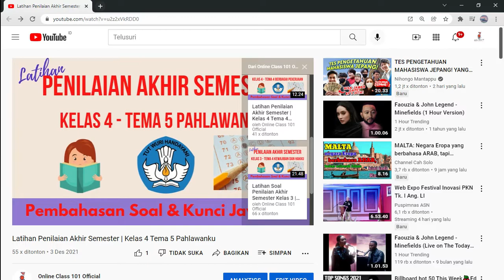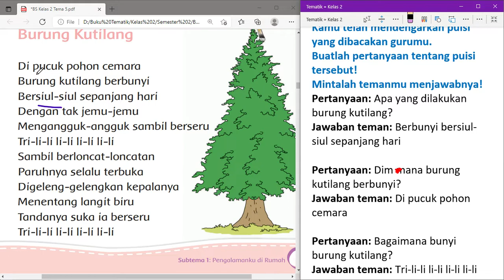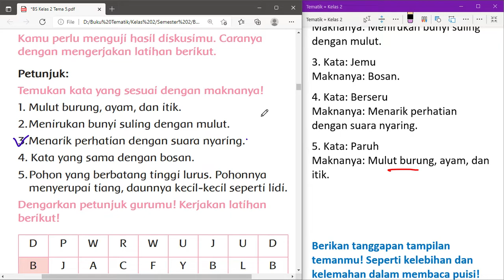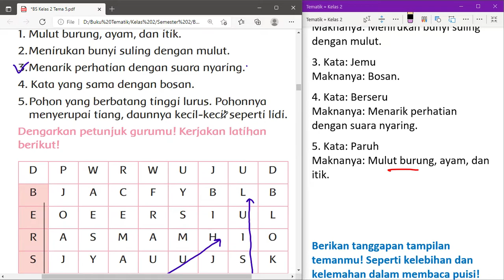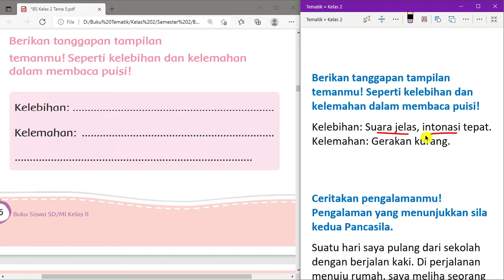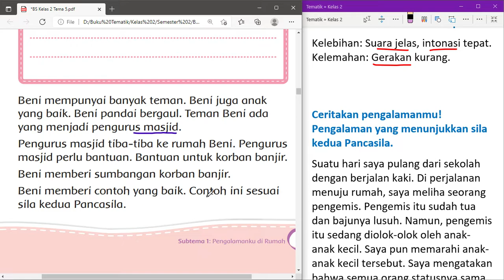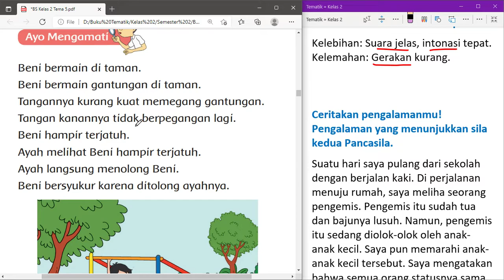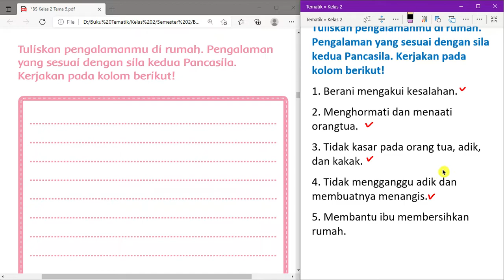Kelas 2 Tema 5 Subtema 1 Pembelajaran 5 | Bahasa Indonesia - PPKn - PJOK | Halaman 43 - 53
Kunci jawaban Kelas 2 Tema 5 Subtema 1 Pembelajaran 5 pelajaran Bahasa Indonesia - PPKn - PJOK di Halaman 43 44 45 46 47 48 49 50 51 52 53